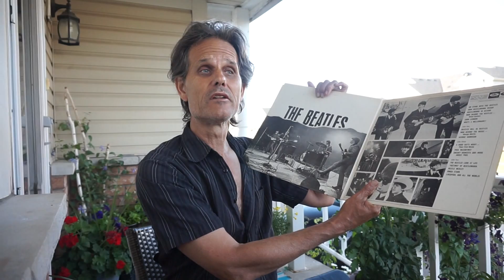THE BEATLES STORY